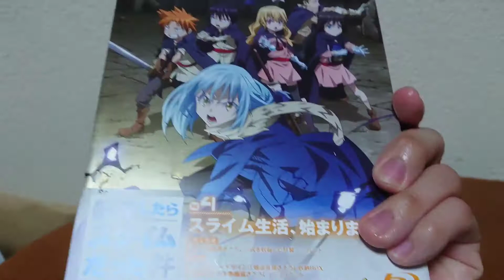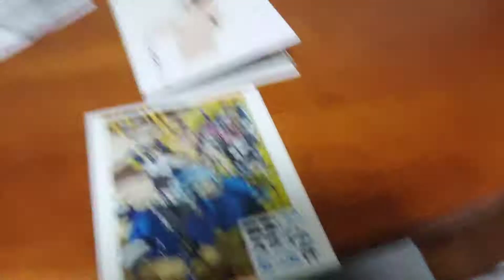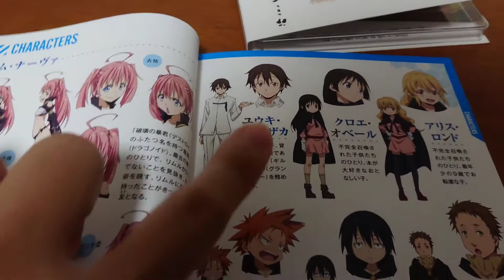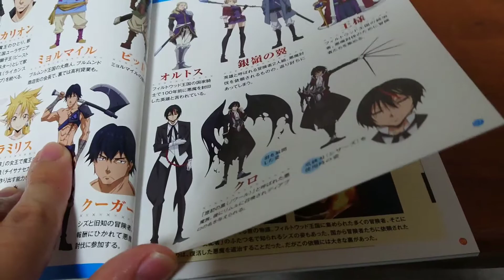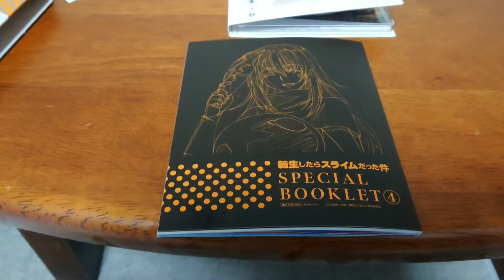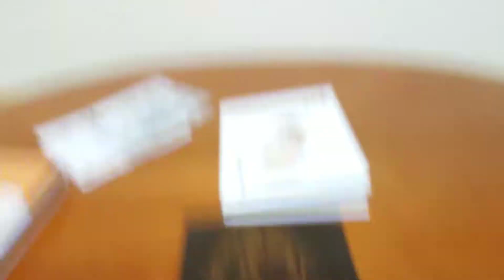転生したらスライスだった件Blu-ray第四刊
転生したらスライスだった件Blu-ray第四刊nの紹介動画です。
このBlu-rayで、最終刊です